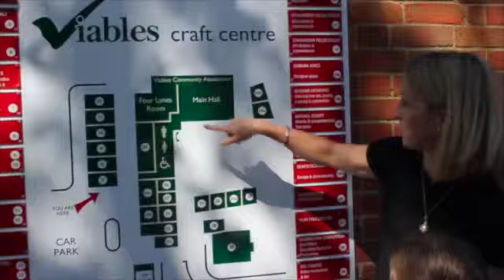Petra Jewellery - Shop Update #2